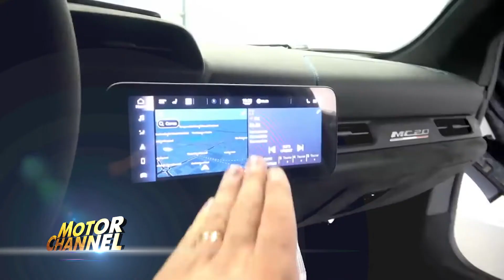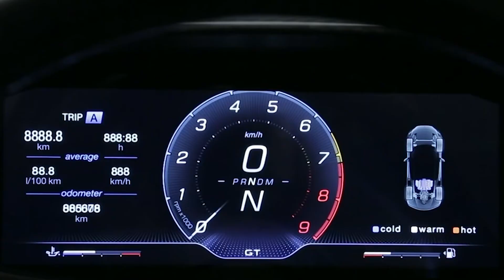มาเซราติ เปิดตัว MC20 ซูเปอร์คาร์รุ่นล่าสุดบนเวทีโลก ประเดิมยุคใหม่ของค่ายตรีศูล